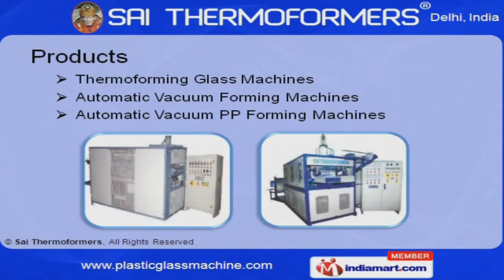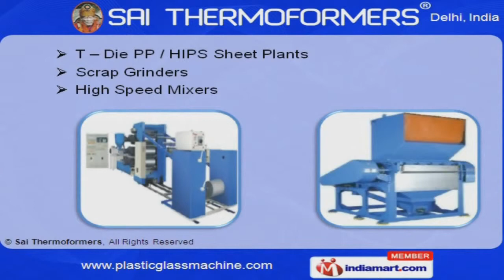Forming and Cutting Machines by Sai Thermoformers, New Delhi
Welcome to Sai Thermoformers, Manufacturer and Exporter of Disposable Machinery, Moulds and Dies. We are an ISO 9001:2000 certified company, established in 2002. Specialized R and D units and Ethical business practice make us different from others. Advanced mechanicals supports, spacious warehousing and packaging units make us the first choice of our clients. Our product list covers Thermoforming Glass and Automatic Vacuum Forming Machines. Hips Blown Sheet Plants and Special Purpose Vacuum Forming Machines offered by us are a class apart. We are specialized in manufacturing Autocycle Skin Packaging, Blister Sealing and Forming Machines. Our organization is highly involved in providing an impeccable range of Roller and Hydraulic Punch Cutting Machines. Scrap Grinders and High Speed Mixers offered by us are acknowledged for their functionality. Along with that we offer Chilling Plants and Air Compressors that are a class apart.